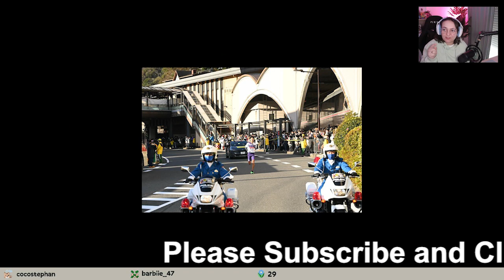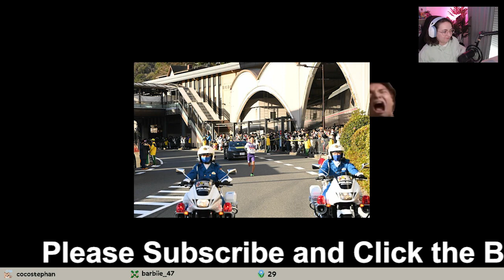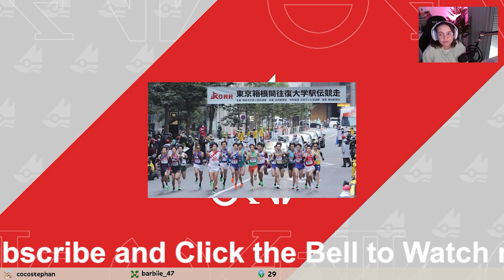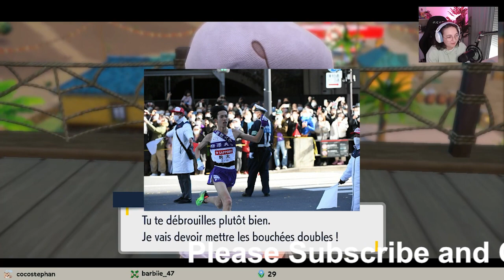【箱根駅伝】「ラストで『男だろ！』と言われて…」駒澤大・大八木弘明監督が6区の1年生に叫んだ“最後のゲキ”…区間賞ルーキー伊藤蒼唯は「言われたことは誇り」